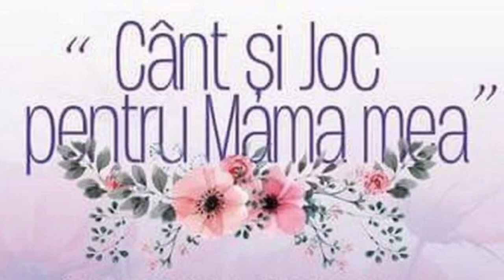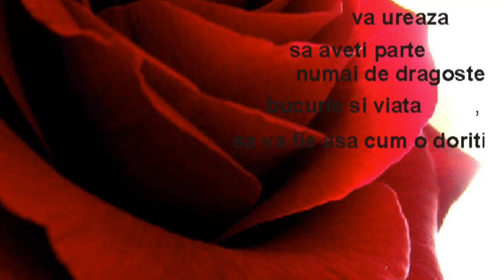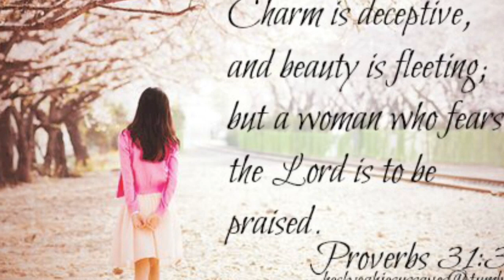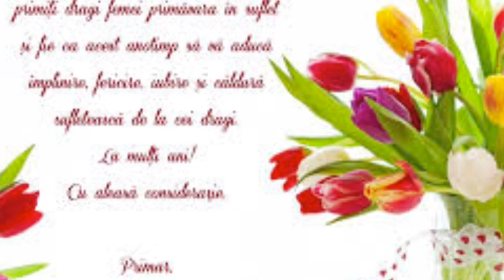Urări de ziua femei 8 Martie mesaje urări pentru femei fete și cele mai speciale mame